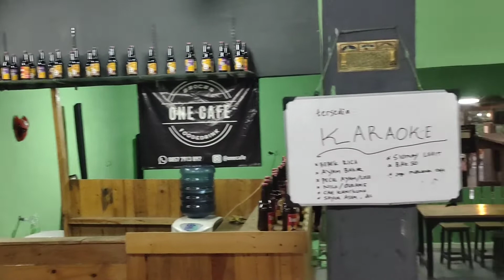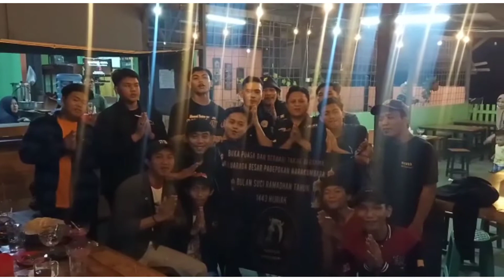BUKA BERSAMA EDISI RAMADHAN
BISMILLAHIRRAHMANIRRAHIM
ALHAMDULILLAH
TABARAKALLAH

ASSALAMUALAIKUM
ALHAMDULILLAH DISORE HARI INI
KITA MASIH DIBERI NIKMAT SEHAT.
NIKMAT PANJANG UMUR

SEMOGA KITA MASIH DIPERTEMUKAN RAMADHAN YANG AKAN DATANG
AMIN...YRA...

TONTON YUU KESERUAN VIDIO RETCEH MAK INI

SEMOGA DAPAT MENGHIBUR TEMEN2 DIMANAPUN KITA BERADA...AMINN..YRA